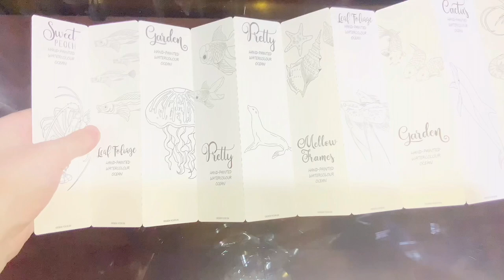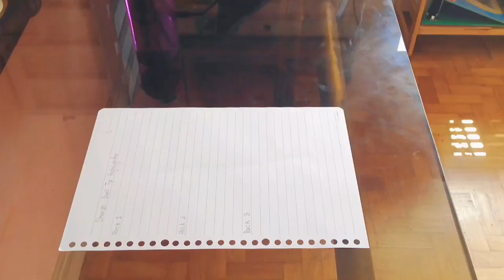Shopee Stationery Finds | Stationery Haul + Review | Affordable Stationery | Granger Productivity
In this video, I will be going over the stationeries I have ordered from shopee. All of these stationeries are very affordable and are dupes of the high end brands like Zebra Mildliners, Muji, Zebra Sarasa, etc. I will also be giving my review on these dupes and whether or not they have almost or if not the same quality as these high end brands. Hope you enjoy the video.

International Product Links: (For those living outside the Philippines)

DS Vintage Ballpoint Pen

Morandi Pen Set

Dual Tip Highlighter aka Mildliner Dupe

Sugarcolor Dual Tip

Code: LLoLbd

🧚‍♀️ Social Media 🧚‍♀️
GRANGERPRODUCTIVITY20

stationery haul
polco sticker
polco stickers
polco stickers haul
stationery haul shopee ph
journal with me
stationery haul 2021 ph
stationery haul aesthetic
stationery haul shopee 2021
shopee stationery haul
mini stationery haul
huge stationery haul
huge stationery haul shopee philippines
school supplies haul shopee philippines
shopee stationery haul ph
shopee haul philippines
stationery haul shopee
affordable stationery
shopee
stationery haul
stationery haul
shopee philippines
korean stationery
shopee haul
huge shopee haul
huge stationery haul
shopee philippines
shopee stationery
haul philippines
cute stationery
school supplies essential
online class essential
journal with me essential
bullet journal
note taking essential
muji haul
korean inspired stationery haul philippines
aesthetic, stationery haul, back to school stationery haul, bujo